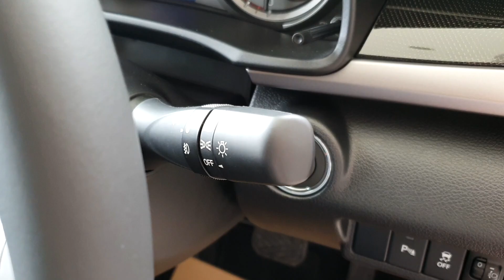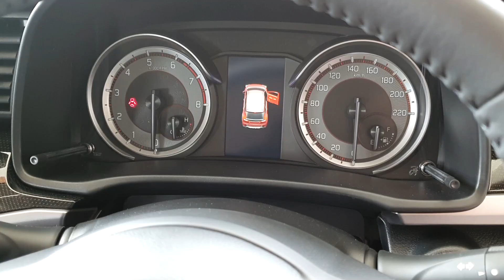Specs All New Suzuki XL7 2020 รายละเอียด ซูซูกิ XL7 MINI MPV 7 ที่นั่ง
รายละเอียด ซูซูกิ XL7 2020

สอบถามข้อมูลโปรโมชั่นเพิ่มเติม ซูซูกิ มาพร เทพารักษ์
ธนากร 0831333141 Line: Sundayfoto